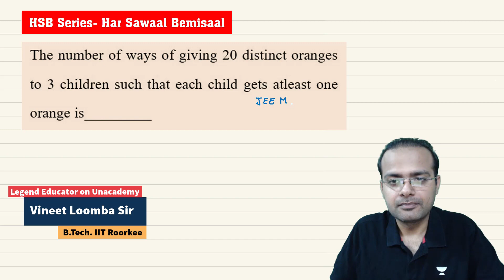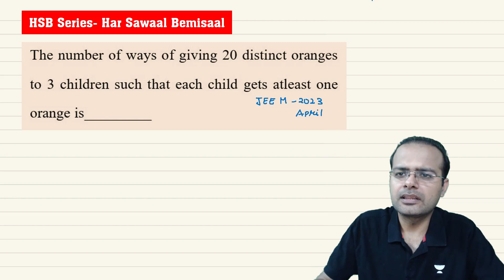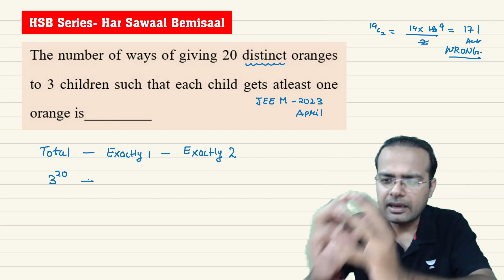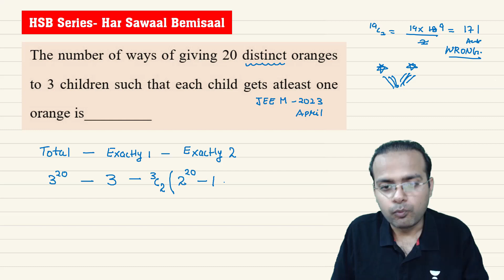HSB Series - Permutations Combinations - 3 | JEE Advanced | Vineet Sir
HSB Series - Permutations Combinations - 3 | JEE Advanced | Vineet Sir  @jeemastersbyunacademy

A game-changer in Mathematics, produced 100 percentilers in 2021/2022/2023, his courses are regarded as the Benchmark for IIT JEE aspirants.

Click on the links below to join the Educator's community and get regular updates :

You can enroll to Unacademy Subscription and get the following benefits:
1. Learn from your favourite teacher
2. Dedicated DOUBT sessions
3. One Subscription, Unlimited Access to Live Online Classes and Videos
4. Real-time interaction with best-in-class teachers
5. You can ask doubts in live online classes
6. Limited students in each Class
7. Download the videos & watch them offline